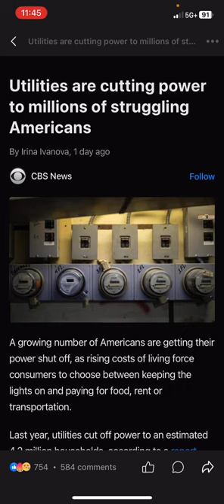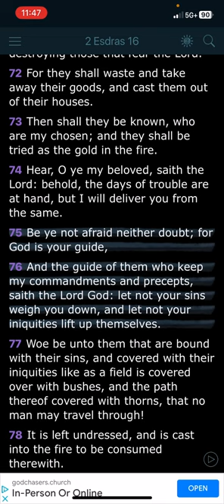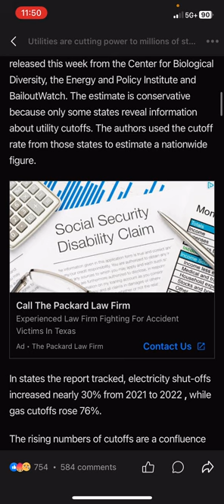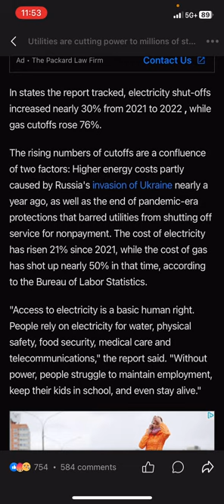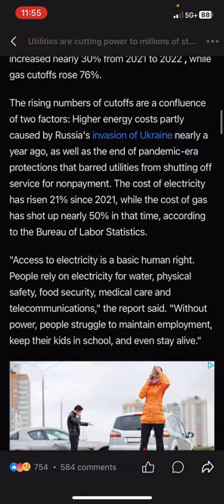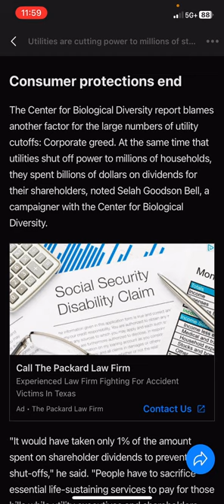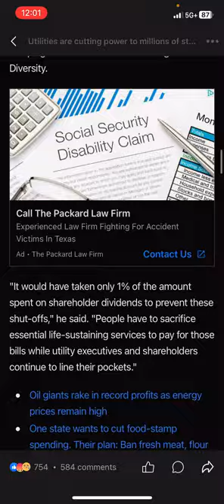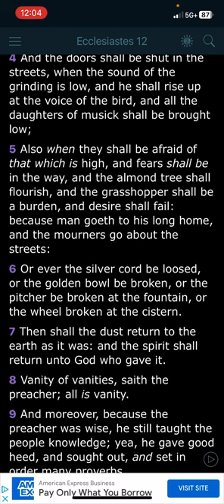Remember thy creator!!